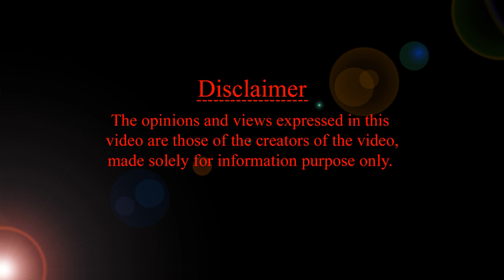బేబీకి 12 నెలలు వస్తున్నా ఒక్క పన్ను కూడా రాలేదా? | teething delay in baby| HMBLiv channel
About the video :
| HMBLIV channel| teething delay in babies reasons.| why not the baby is teething? | HMBLiv channel